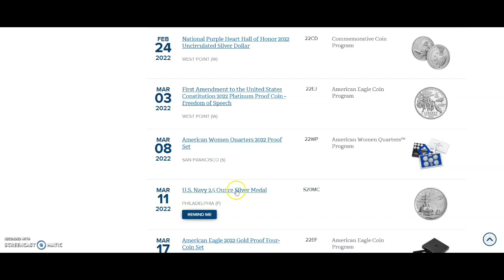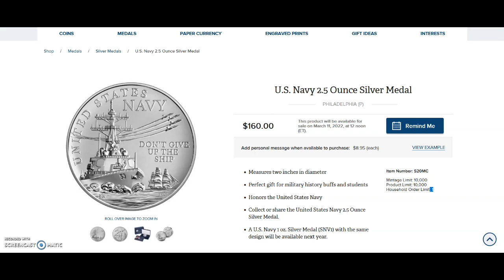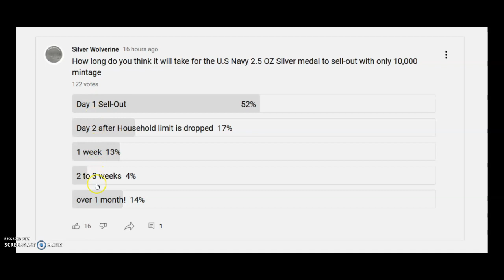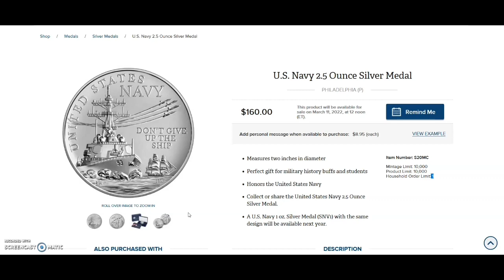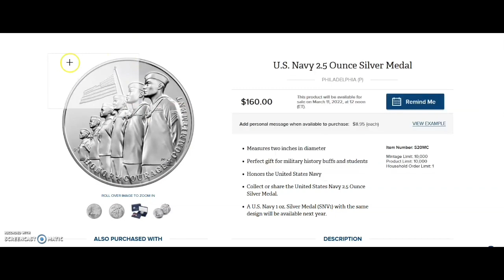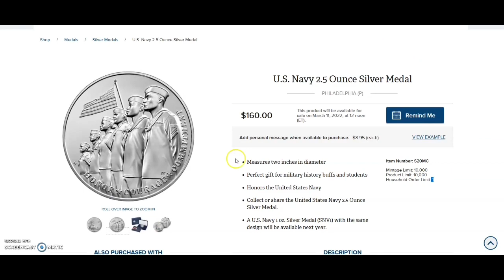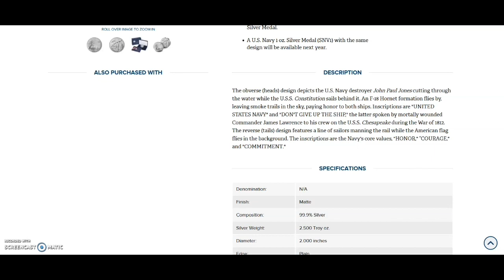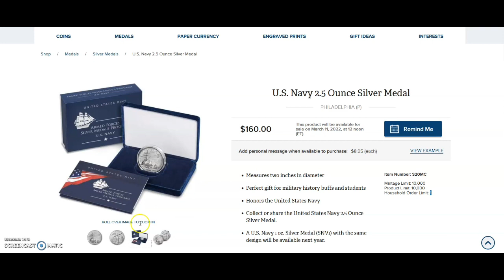U.S. Navy 2.5 Ounce Silver Medal on sale today! | Are you buying it? | US Mint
In this video I will be discussing the U.S. Navy 2.5 Ounce Silver Medal that goes on sale today.